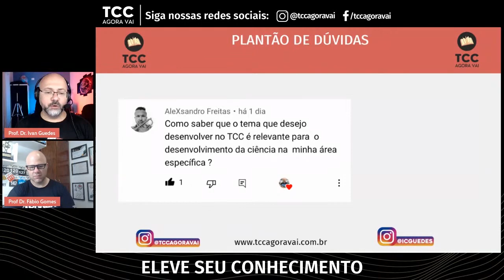Como saber se o tema do TCC é relevante para a ciência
Como saber se o tema do TCC é relevante para o desenvolvimento da ciência na minha área específica?